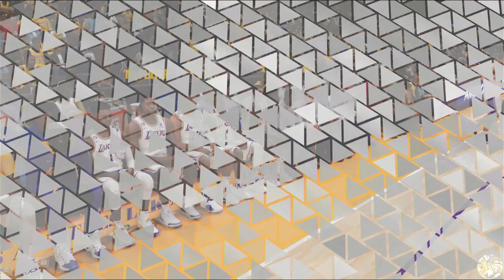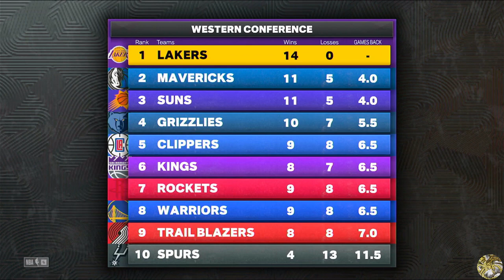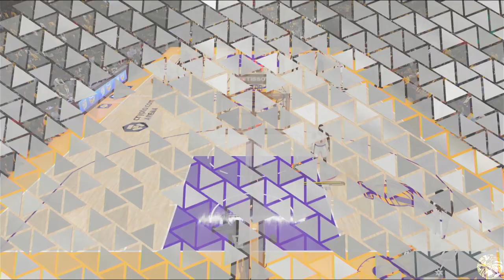BDRScarDaGod 2K23E12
NBA 2K23 XS Series The Video Game
Xbox One Series🎉🎉🎉🎉🎉
Recorded By B.D.R.ScarDaGod